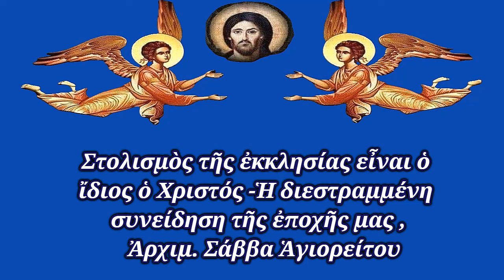α) Στολισμός τῆς ἐκκλησίας εἶναι ὁ Χριστός - β) Ἡ διεστραμμένη συνείδηση τῆς ἐποχῆς μας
Στολισμὸς τῆς ἐκκλησίας εἶναι ὁ ἴδιος ὁ Χριστός -Ἡ διεστραμμένη συνείδηση τῆς ἐποχῆς μας ,  Ἀρχιμ. Σάββα Ἁγιορείτου